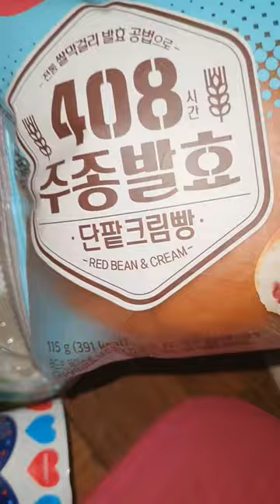님들 막걸리로 만든 빵 먹어봤어요? cu 편의점 408 주종 발효 막걸리 크림 빵